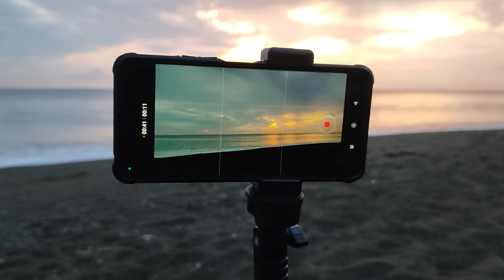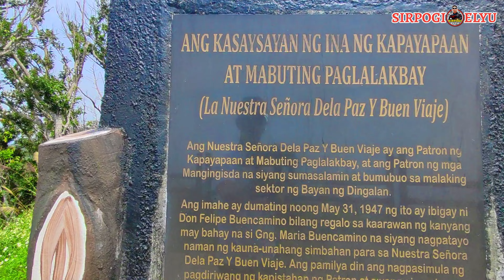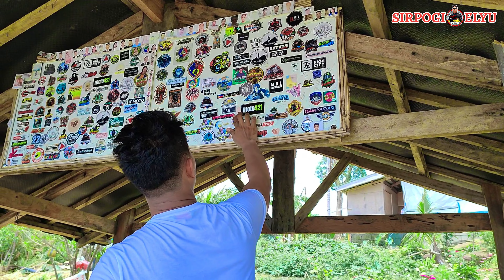🏍️ FULL: BATANES OF THE EAST IN DINGALAN, AURORA | DINGALAN AURORA BEACH | DINGALAN TOURIST SPOTS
BATANES OF THE EAST IN DINGALAN, AURORA RIDE | DINGALAN AURORA TOURIST SPOTS | PACIFIC VIEWDECK | DINGALAN GROTTO | DINGALAN FEEDER PORT | PACIFIC BUDDIES RESORT | DINGALAN AURORA BEACH RESORTS

Sa Silangang bahagi ng Luzon sa Pilipinas, iyong makikita ang isang bayan na pinagpala ng mga tanawing likas sa kagandahan.

Ito ang bayan ng Dingalan sa Aurora.

Sa videong ito ay ating dadalawin ang ilan sa mga naggagandahang pasyalan sa bayang ito gaya ng Grotto ng Nuestra Senora Dela Paz y Buen Viaje, ang pag-abang sa Sunrise mula sa  Pacific Ocean view sa Pacific Buddies Resort at ang kahanga-hangang tanawin ng Pacific Viewdeck. Madadaanan din natin ang makasaysayang bayan ng Gabaldon at ang tanyag na daanan dito. Kaya’t samahan niyo kaming muli sa aming biyahe dito sa nakakamanghang bayan ng Dingalan.

Sisimulan natin ang videong ito dito sa Bayan ng Gabaldon, Nueva Ecija.

Ang Gabaldon ay isang Third-class Municipality sa lalawigan ng Nueva Ecija. Ang view na ito ng Gabaldon ay ang sikat na stop-over ng mga turistang nais kumuha ng mga larawan dahil na rin sa napakagandang view ng daan na kitang-kita ang natatanging bundok ng Sierra Madre.

At ilang minuto lang ng biyahe, ang bayang ito ang siyang magiging daan para marating natin ang bayan ng Dingalan.

Pagkatapos naming kumain ay hinanap na naming ang susunod naming itinerary, ito ang Grotto ng Nuestra Senora Dela Paz y Buen Viaje.

Ipinagpatuloy namin ang aming biyahe at sa bungad pa lang ng matarik na daan paakyat dito ay kitang-kita mo na ang nakakamanghang mga tanawin na lalo pang pinaganda ng kitang-kitang Pacific Ocean na tanaw na tanaw mula sa itaas ng Sierra Madre Mountain.

Ilang sandali pa ay narating na namin ang Grotto ng La Nuestra Senora dela Paz o ang Dingalan Grotto.

Ang Grotto ng La Nuestra Senora dela Paz y Buen Viaje o ang Patron ng Kapayapaan at Mabuting Paglalakbay at Patron ng mga Mangingisda (Our lady of Peace and Good Voyage) ay isang kilalang pasyalan sa bayan ng Dingalan. Matayog itong nakatayo sa itaas ng Dika Road sa mga kabundukang sakop ng bayang ito.

Ayon sa kasaysayan, dumating ang imahe nito noong May 31, 1747 nang ito ay ibigay ni Don Felipe Buencamino bilang regalo sa kaarawan ng kanyang may bahay na si Maria Buencamino na siyang nagpatayo naman ng kauna-unahang simbahan para sa Nuestra Senora dela Paz y Buen Viaje.

Sa mahaba-habang panahong paggabay ng Mahal na Ina sa Barangay Paltic ay marami na ring pagmimilagro ang sinasabing nararanasan ng mga mamamayan, kabilang dito ang naganap na kalamidad noong 2004 na niligtas ang barangay sa matinding sakuna dulot ng landslides at pagbaha.

Kaya naman itinayo at iniharap ito sa Dagat Pasipiko na siyang sisimbolo sa kultura ng Dingalan at magsilbing Faith Tourism Attraction para sa mga turista. Ito ay nilikha nina Anna Cecilia Schmidt at Sonny Agudo Balanga.

Pagkatapos naming bisitahin ang lugar na ito ay nagtungo na kami sa isa sa mga highlights ng aming biyahe. Ito ang Pacific Viewdeck na matatagpuan ilang minuto lamang na biyahe mula sa Grotto.

Ilang saglit pa ay narating na namin ang Pacific Viewdeck.

Sa bahaging ito ay ating matatanaw ang tinaguriang Batanes of The East view at ang Dingalan Lighthouse.

Matapos ang aming pagdalaw dito ay tumuloy na kami sa aming nahanap na pahingahan – ito ang Pacific Buddies na matatagpuan sa katimugang bahagi ng Dingalan sa Aurora. Mula sa Pacific Viewdeck ay babiyahe tayong muli ng humigit kumulang 30 minutes.

Dahil sa ramdam na namin ang pagod, kumain kami at pagkatapos ay natulog na at dito na namin tatapusin ang aming paglalakbay sa unang araw.

Nag-usap kami ng aking kasama na maaga kaming gigising para masilayan ang sunrise kaya 4:40 pa lang ay nagising na kami.

Medyo makulimlim ngayong umaga at may kaunting ambon pero susubukan pa rin naming abangan ang sunrise.

Bago nga namin lisanin ang Bayan ng Dingalan, Aurora ay amin munang dinaanan ang ilang mga scenic views sa gilid ng mga kalsada pauwi.

Dinaanan na rin namin ang Butas na Bato Viewdeck.

Tunay nga na biniyayaan ang Dingalan ng sari-saring tanawin na bubusog sa ating mga mata. Hindi man namin napuntahan ang iba pang pasyalan gaya ng Lamao Cave, Dingalan Lighthouse, at marami pang iba, ay sisiguraduhin namin na isasama pa rinnamin ito sa mga susunod na bucket list namin sa hinaharap.

CREDITS:
Short Clips: UNICO Motovlog

RIDING & VLOGGING EQUIPMENTS:
✅Redmi Note 10 Pro (for video recording)
✅Oppo Reno 7z 5G (for voice-over recording)
✅DJI Mini SE Drone
✅SJ Cam C200 Action Cam
✅SJ Cam 4000 Air Wifi Action Cam
✅Telesin Mini Tripod
✅Telesin Helmet Motorcycle Bracket
✅Xiaokoa Lavelier Microphones
✅Yamaha Aerox 155
✅Motowolf CP Holder/Bracket
✅Evo Helmet